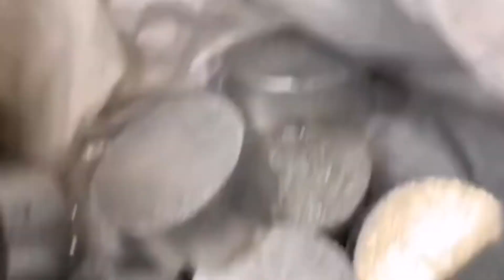Scrap Chips Metal Briquette Press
1.Fully automatic waste cardboard box/OCC/ONP baling press machine,
2.Vertical carton box baling machine, plastic pet bottles compress machine.
3.Metal scrap baling press machine, steel wire compress baler machine.
4.Aluminum chips/shavings briquetting press machine, copper turnings/swarfs briquetting press machine.
5.Wood shavings bagging press baler machine, silage bagging baling machine.
6.Wiping rags bagging press baler machine, waste clothes/second hand clothing/old clothes baling machine.
7.Plastic lumps/pipes shredder machine, plastic scrap blue shredder machine.
8.Metal scrap shredder machine, double shaft shredder machine, wood pallet shredder machine.
9.Plastic lumps granulator machine, plastic barrels crusher machine.
10.Hydraulic shear machine for heavy metal scrap, copper cable wire shear machine.